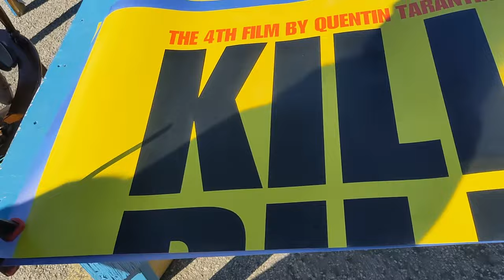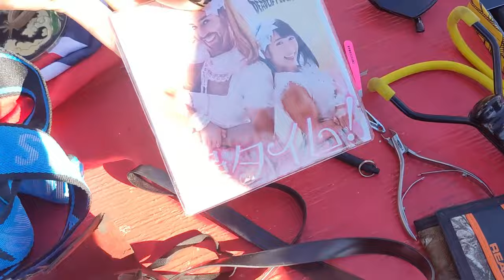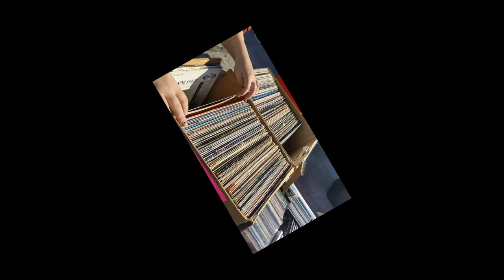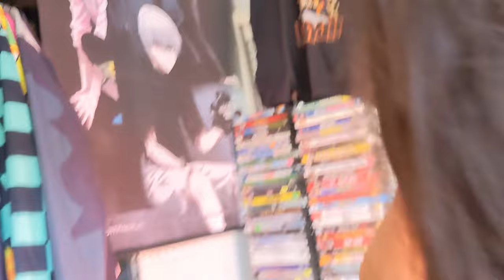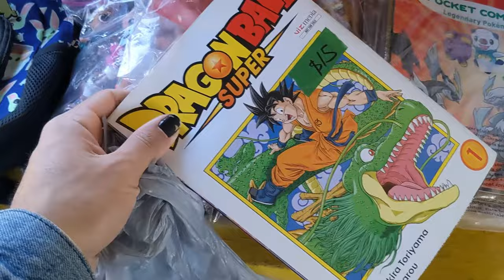Flea Market Finds: Retro Games at Bussey's Flea Market -December 2023-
In where we go hunting for some retro games in a new area!

We headed to San Antonio Texas to find some Retro games, anime figures, and weird stuff at Bussey's Flea Market!

More Importantly!

1-Watch the video in full. Be sure to pause and rewind in some places that you find interesting.
3- Reply to one comment that was left by someone else. Start a conversation!
4- Click on another video that you find in the suggested videos, video cards, at the end of the video or description box.

TIMESTAMPS